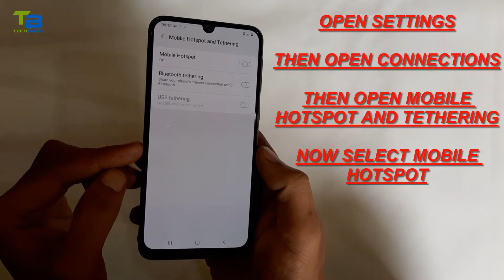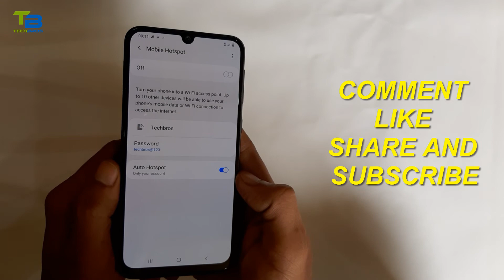How to setup hotspot Samsung Mobiles | How To Setup Wifi Hotspot Samsung Galaxy M31 & M21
Hi guys in this video i am going to show you how to setup Hotspot in Samsung Galaxy M31 mobile
and setting you need to do.
I am doing this first boot in my Samsung Galaxy M31  6gb ram 128gb rom storage variant.
You can also Setup Hotspot in Samsung Galaxy M21 and
other Samsung Galaxy Mobiles with the help of this method.

THANKS

Mobile Deals Above 15 Thousand :

Samsung Galaxy M31 Ocean Blue

Samsung Galaxy M31 Space Black